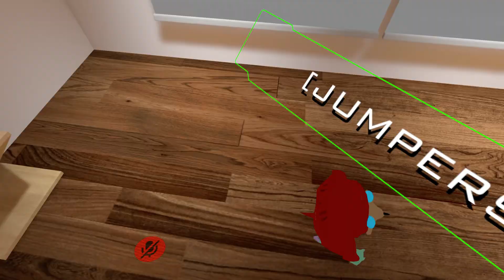Sensory Overload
vrchat was really cool when nobody took it seriously